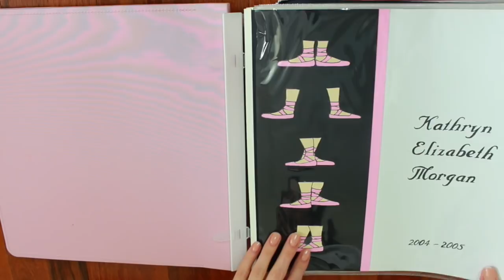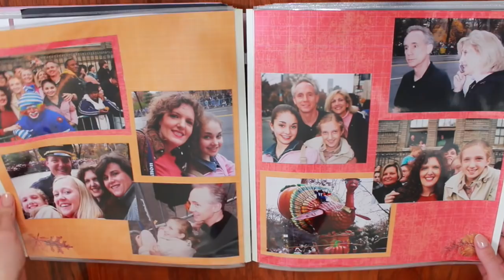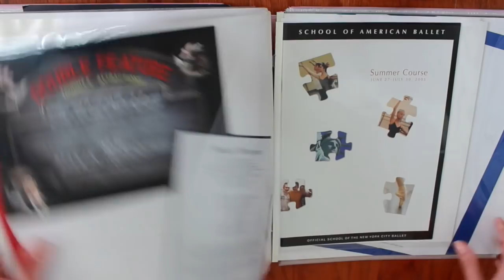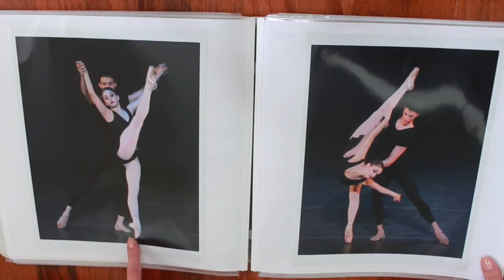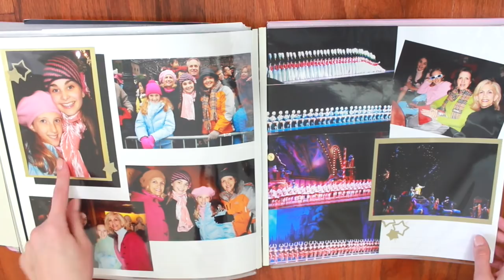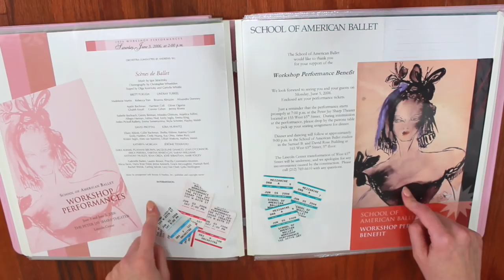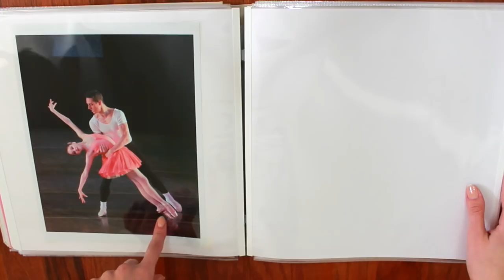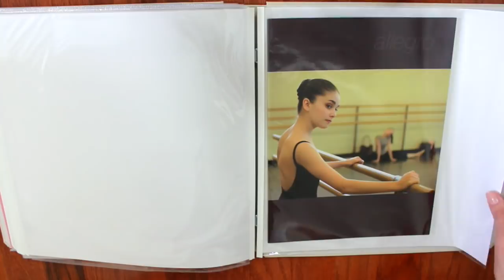SAB Photo Albums OnceUponaPointe | Kathryn Morgan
Today is the visual for 2 previous OnceUponaPointe videos. I take you through pictures and memories of my time at the School of American Ballet. I show you SAB workshop photos, behind the scenes details, old programs and brochures, and more. Come reminisce with me!

Kathryn Morgan
c/o Miami City Ballet

I am soloist with Miami City Ballet a former soloist with the New York City Ballet. When I was a young student, I was always looking for insights into the ballet world and how to improve my dancing as well as beauty and lifestyle tips. Now that I am a professional, it is my turn to share.